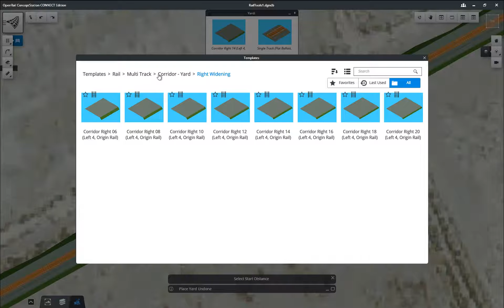Yard Tool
Yard Tool, Bentley OpenRail ConceptStation